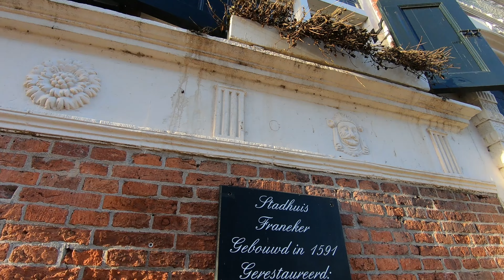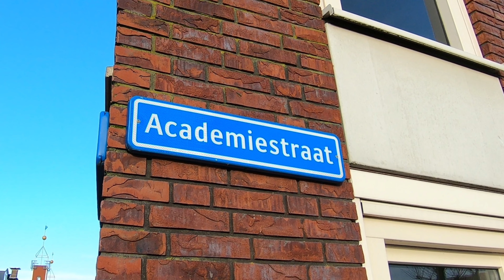Elfstedenstad Franeker in vogelvlucht, DJI Mini 2 drone en GoPro hero 7 black.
Franeker ligt ten oosten van Harlingen, ten noorden van Bolsward en ten westen van Leeuwarden, tussen Dongjum en Tzum. Franeker is een van de Friese elf steden en het Van Harinxmakanaal stroomt door de stad heen.
Franeker kent vele bezienswaardigheden zoals: een prachtig oud stadhuis, het planetarium van Eise Eisinga, kaatsmuseum, de PC (permanente commissie), Martena museum, de oude academie, het korendragershuisje enzovoort.
Op deze mooie rustige winterdag werden de opnames gemaakt met een DJI Mavic Mini 2 drone en GoPro hero 7 black actioncamera.

Frjentsjer leit east fan Harns , benoarden Boalsert en westlik fan Ljouwert , tusken Doanjum en Tsjom . Frjentsjer is ien fan de Fryske alve stêden en troch de stêd streamt it Van Harinxmakanaal. Frjentsjer hat in protte nijsgjirrige plakken lykas: in moai âld gemeentehûs, it planetarium fan Eise Eisinga, keatsmuseum, de PC (fêste kommisje), Martena museum, de âlde akademy, it maisdragerhûs ensafuorthinne. Op dizze prachtige stille winterdei waarden de opnames makke mei in DJI Mavic Mini 2 drone en GoPro hero 7 black aksjekamera.